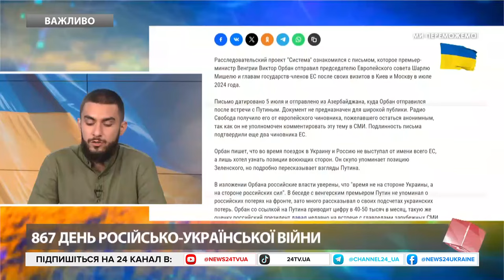ОРБАНА понесло після візиту до РФ! Лист до ЄС. Ніхто не помітив ЦЮ ДИВНУ деталь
Прем'єр-міністр Угорщини Віктор Орбан та президент Росії Володимир Путін прибувають на пресконференцію після переговорів у Кремлі, 5 липня 2024 року. Орбан пише, що під час поїздок в Україну та Росію не виступав від імені всього ЄС, а лише хотів дізнатися про позиції сторін. Він побіжно згадує позицію Зеленського, але докладно переказує погляди Путіна.